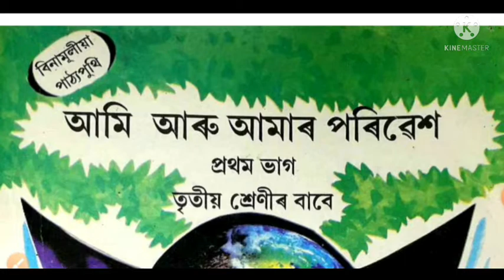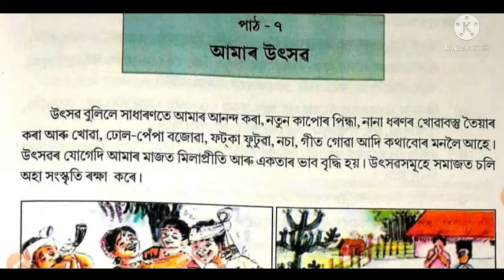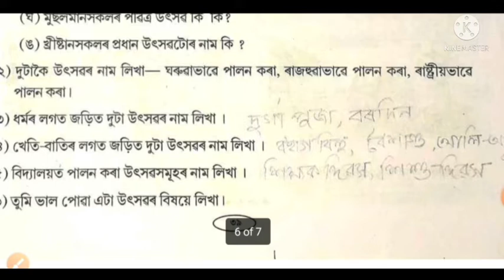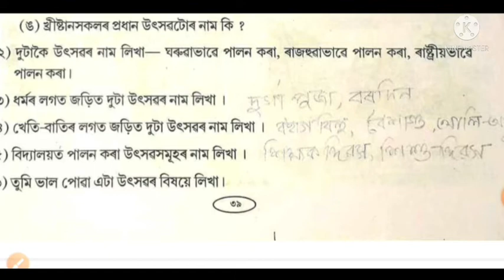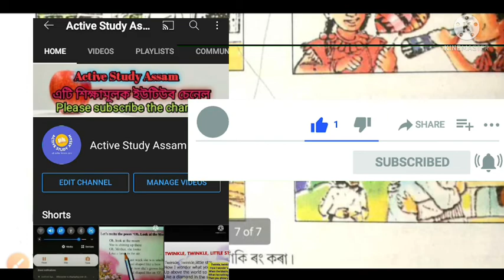আমাৰ উৎসৱ | পাঠ- ৭ | তৃতীয় শ্ৰেণীৰ পৰিৱেশ | Class 3 EvS | সম্পূৰ্ণ প্ৰশ্নোত্তৰ আলোচনা | SCERT, Assam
আমাৰ উৎসৱ | পাঠ- ৭ | তৃতীয় শ্ৰেণীৰ পৰিৱেশ | Class 3 EvS | Lesson 7 |  সম্পূৰ্ণ প্ৰশ্নোত্তৰ আলোচনা | SCERT, Assam

                     ভিডিওটো ভাল লাগিলে আগলৈ প্ৰেৰণ ( Share ) কৰিব বুলি আশা ৰাখিলোঁ ।

   পঞ্চম শ্ৰেণীৰ স্ব-শিকন সমলৰ অসমীয়া আৰু ইংৰাজীৰ বাবে তলৰ লিংকত ক্লিক কৰক --
For Assamese and English of class V

তৃতীয় শ্ৰেণীৰ স্ব-শিকন সমল 2 ৰ অসমীয়া আৰু ইংৰাজীৰ বাবে তলৰ লিংকত ক্লিক কৰক --

চতুৰ্থ শ্ৰেণীৰ স্ব-শিকন সমল 2 ৰ

দ্বিতীয় শ্ৰেণীৰ স্ব-শিকন সমল 2 ৰ